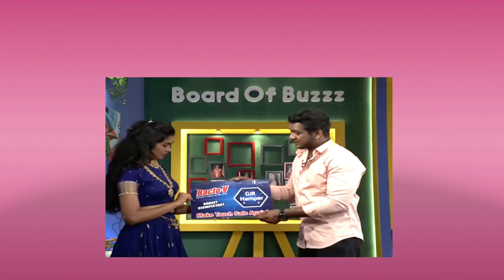Divi Vadthya Interview|| Rahul Sipligunj|| Bigg Boss 4 Telugu|| Rishika Royal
Thnqqq